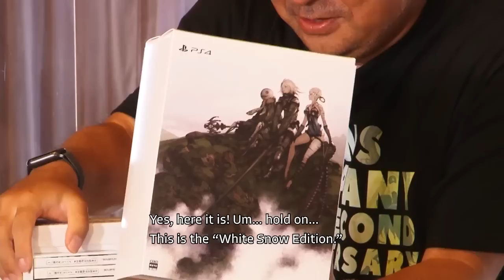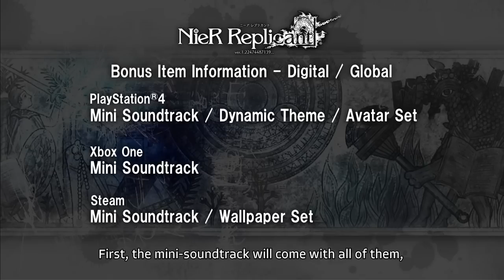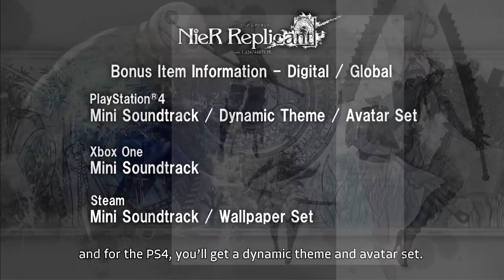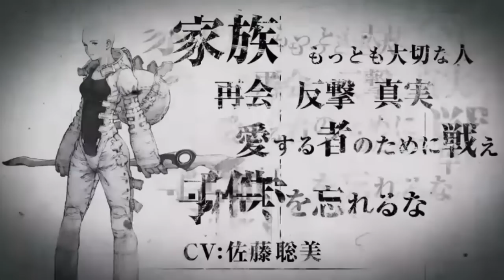Fecha de lanzamiento NieR Replicant V 1.2 / NieR Reincarnation se va al global y mas desde el TGS!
Todos los anuncios que se dieron en el especial del TGS 2020 sobre la franquicia NieR!